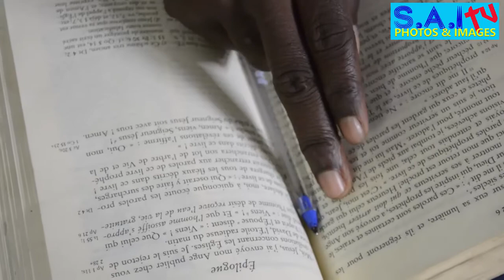BOLANDA PASTEUR DANIEL AZA NA 12 ANS BOYOKA BA ENSEIGNEMENTS NAYE , AZA ENVOYÉ YA NZAMBE